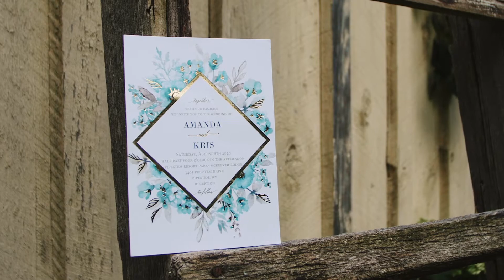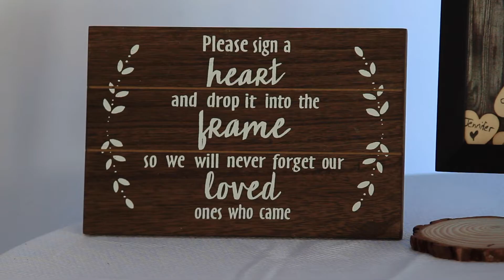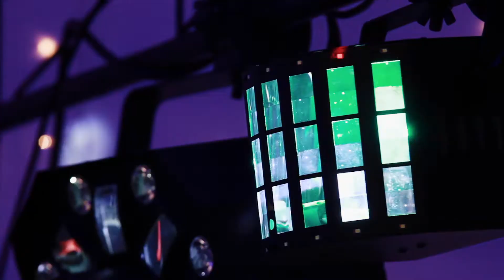Amanda & Kristopher | Pipestem State Park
Amanda & Kristopher

Wedding Venue | Pipestem Resort State Park
Videographer | Elevated Media
Photographer | Nicole Views Photography
Officiant | Pam Moore, Sweet Song Ministries
DJ | Bravo Live
Hair & Makeup | Summer Hardiman
Floral | Golden State Flowers
Catering | Bluestone Dining
Cake | Amy’s Cakes and Cones
Invitations | Shutterfly
Bride’s Dress | Sophia Tolli
Bride’s Veil | Cassandra Lynne
Bride’s Shoes | Badgley Mischka
Wedding Rings | Finks Jewelers
Groom’s Tux | Men’s Wearhouse
Bridesmaid’s Dresses | David’s Bridal
Groomsmen’s Suits | Men’s Wearhouse